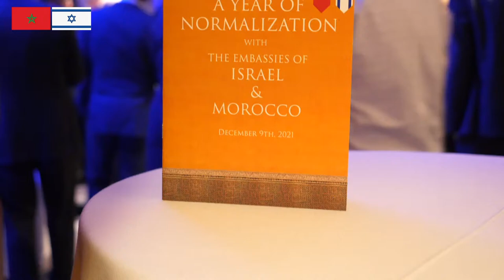Israel and Morocco celebrate one year of normalization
Ambassador of Morocco to the United States H.H. Princess Lalla Joumala and Ambassador of Israel to the United States Michael Herzog hosted an event on Thursday (12/9) marking the one-year anniversary of the normalization agreement between the State of Israel and the Kingdom of Morocco

WASHINGTON, D.C. – On Thursday (12/9), Israel and Morocco marked one year of normalized relations at a joint celebration at the Watergate Hotel in Washington, D.C.

In December 2020, the State of Israel and the Kingdom of Morocco reestablished diplomatic ties through a trilateral Agreement with the United States. Since this historic breakthrough, the two countries have grown closer through government relations and on a people-to-people basis. This connection builds upon decades of kinship towards the Jewish community in Morocco, from Moroccan kings to the Moroccan people, and lies at the heart of the bond between both countries.

Ambassador Lalla Joumala and Ambassador Herzog celebrated this milestone together along with distinguished guests including the State Department’s Acting Assistant Secretary for the Bureau of Near Eastern Affairs Yael Lempert and Representatives Ted Deutch (D-FL) and Steve Cohen (D-TN).

Ambassador Herzog reiterated his commitment to working together with the Moroccans to not only expand upon relations between the two countries but to collaborate on innovative projects that will better the region.

During his remarks, Ambassador Herzog said: “This new chapter in our special relationship goes much deeper than aligned geopolitical interests.”

“The relations between the Jewish people and Morocco are ancient, unique and noteworthy. Generations of Jews have found refuge all over Morocco at various points over the last few thousand years. Together, we can advance our shared vision for a peaceful, thriving and stable region. I strongly believe that the relations between us, as well as the relations between Jews and Muslims at large, could make a significant contribution in this respect. They could become a game-changer in many critical areas such as healthcare, climate change, food security, high tech and so much more.”

Ambassador Lalla Joumala reflected that a bold step was taken, a year ago, under the stewardship of His Majesty King Mohammed VI to re-establish diplomatic ties with Israel under the Trilateral Agreement opening new bridges and pathways between our countries. She also emphasized the need to relentlessly work in order to ensure that these recent achievements are deepened to sustain the momentum in favor of regional peace and prosperity.

This event was in collaboration with the American Jewish Committee and the Watergate Group.